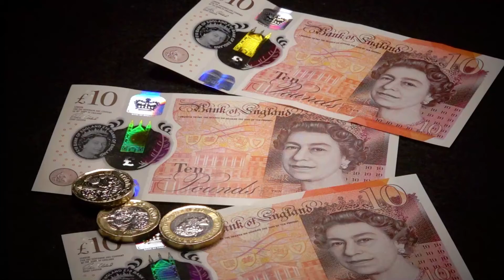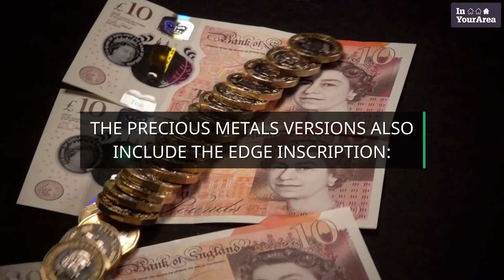Royal Mint unveils Queen’s Jubilee coins